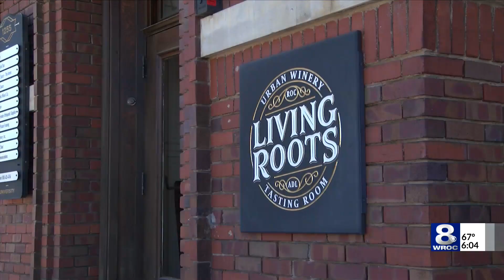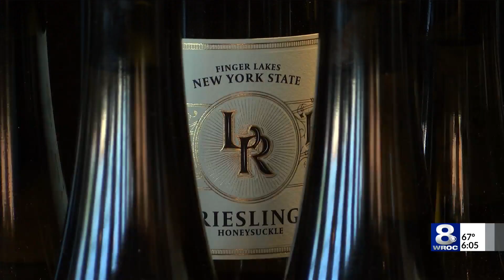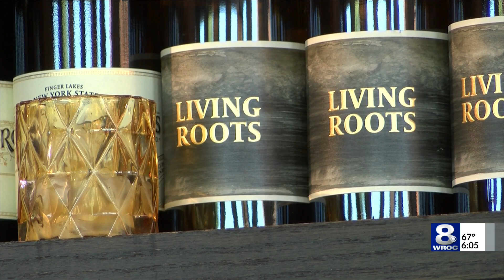A second threat for frost this season prompts local vineyard to take 'fiery' precautions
It’s been a brutal couple of weeks for many vineyards across the Finger Lakes as another round of late season frost from last night prompted one local winery to take precautionary measures on their vineyard down by Keuka Lake after being hit especially hard from last week’s cold.